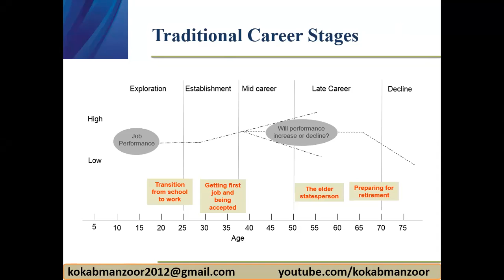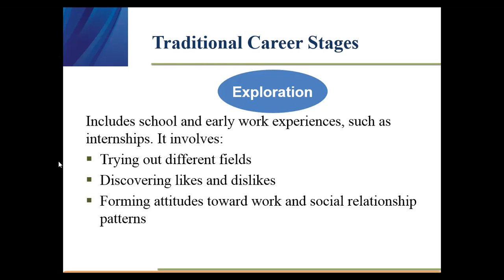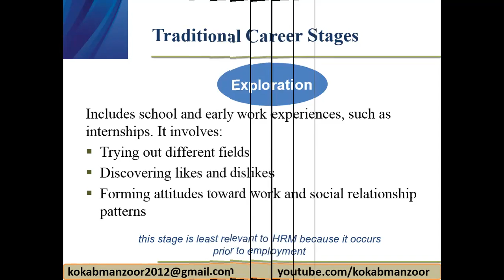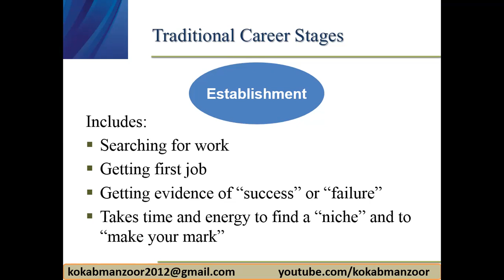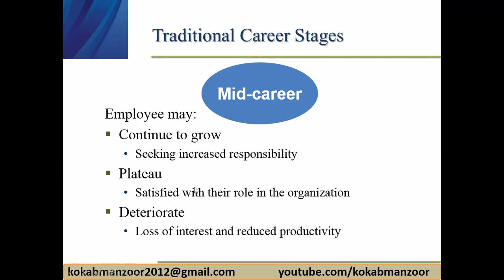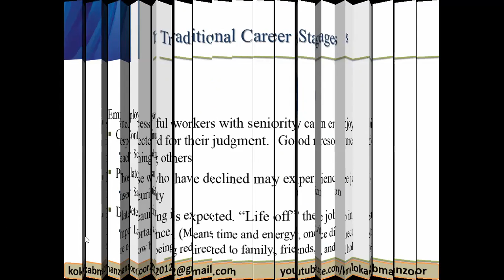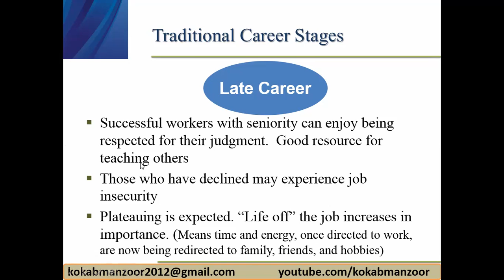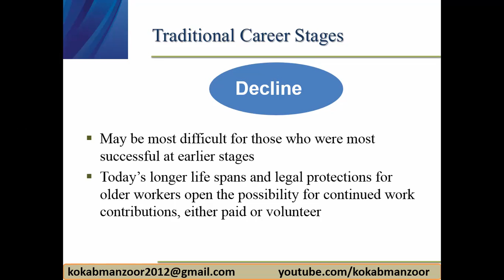5 stages of Professional Career | Traditional stages of Career | Career life cycle | Kokab Manzoor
Five stages of Professional Career and concept of Career life cycle with examples